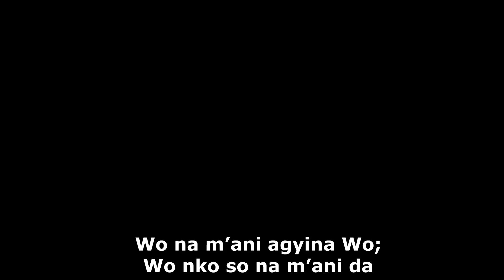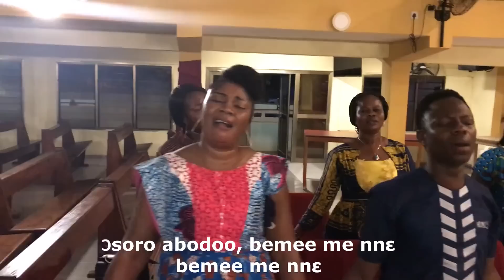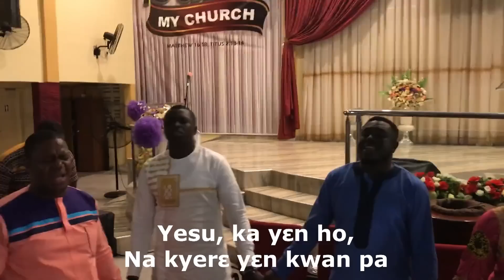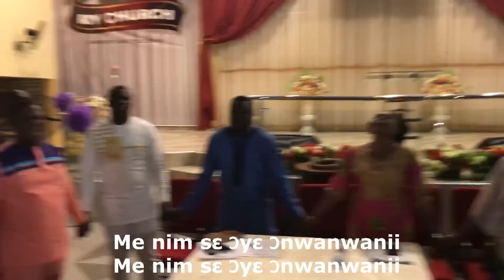OSORO ABOODOO (Prayer Songs Medley) || PPMA Live Prayer Sessions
Raw Spirit-filled live prayer session by The Pentecost Professional Musicians' Association (PPMA).